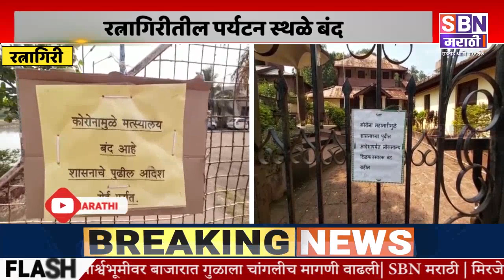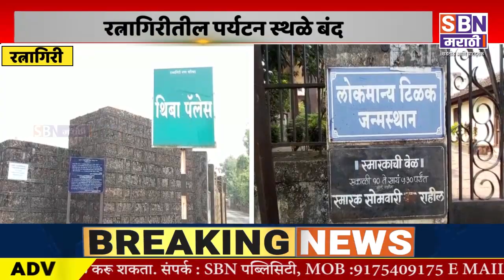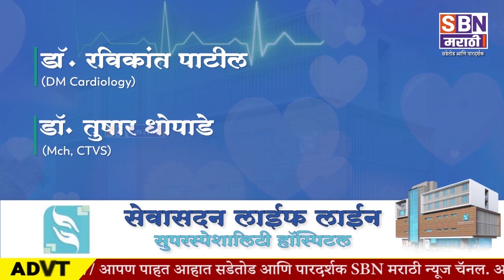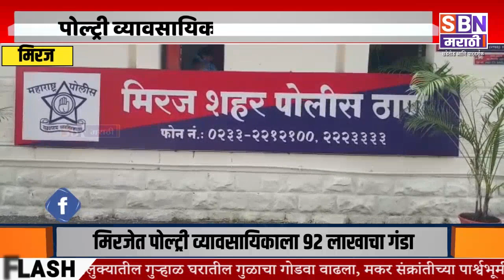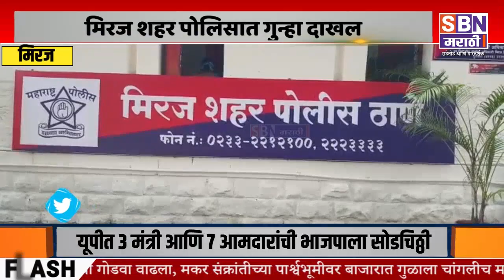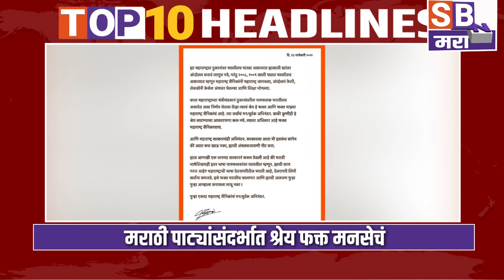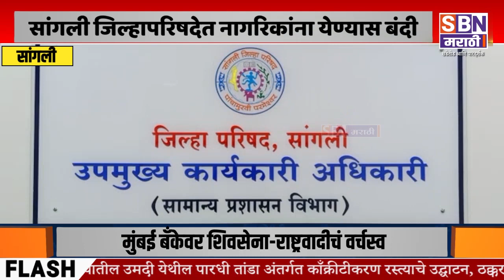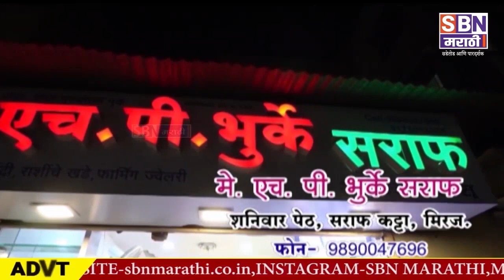SBN Marathi Bulletin :- 13-01-2022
SBN MARATHI